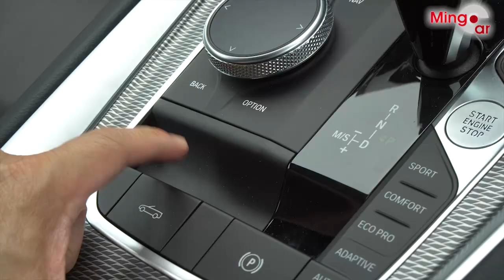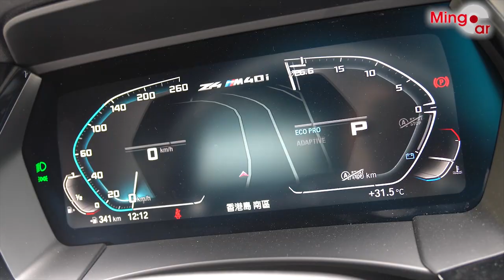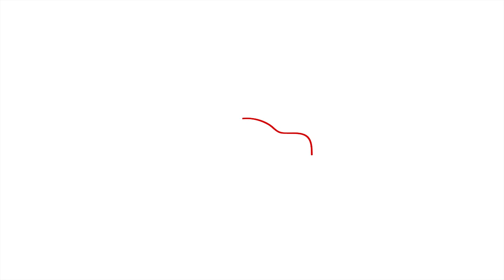【新車情報】BMW Z4 M40iA「星戰」主角黑武士 | 重配初代的電軟篷 | 雙座開篷跑車 | 寶馬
Z是近代寶馬雙座開篷跑車的代名詞，最新扺港Roadster是第三代Z4(G29)，成員包括入門sDrive20iA及首試的頂級M40iA，3公升直六Turbo引擎馬力高達340hp，0-100km/h僅4.5秒，開頂破風競逐感覺激爽。

新一代Z4特別受到車迷注視，皆因開篷跑車跟經典回歸的第五代豐田GR Supra關係密切，彼此動力內涵相同，份屬兄弟車，所以性能表現誰比誰強，往往成為關注與討論話題。兩車機械規格無疑一致，但GR Supra是硬頂Coupe車型，相反全新Z4已重配初代的電軟篷，一軟一硬乃兩碼子事情，嚴格上難以直接比擬。

BMW Z4 M40iA | 雙座開篷跑車 | 寶馬
貴為車系最強，M40iA是優皮與辛辣的完美融合，高性能後驅開篷小跑擁有專屬M Sport擾流套件，配搭車體同色酷黑雙腎面罩、19吋亮黑M輕鋁合金輪圈及左右雙出黑色梯形尾喉，觀感儼如「星戰」主角黑武士

Z4 M40iA規格
引擎形式 3公升直六Turbo
最大馬力 340hp/5,000-6,500rpm
最大扭力 500Nm/1,600-4,500rpm
傳動系統 8速Steptronic半自動/後驅
0-100km/h---4.5秒
耗油量 7.4L/100km
售價：825,000元起